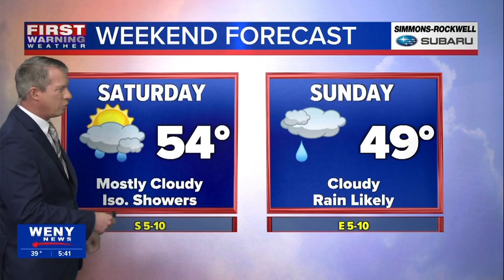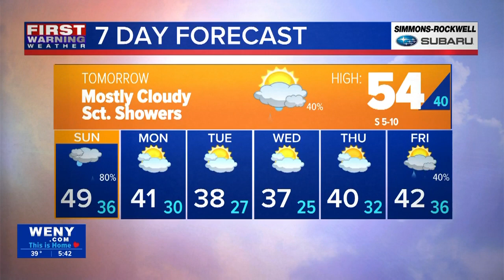12.01.23 Joe Veres' Evening Forecast